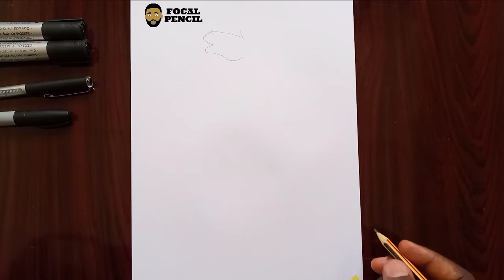How To Draw A Simple Horse 🏇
Today I will be sharing with you how to draw a horse  step by step. Pick up your Drawing paper and pen let us get started.